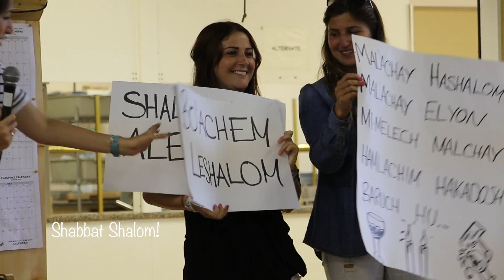Camp NBB 2015 Showreel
Filming: Beth Harris, Kobe Holas, Jojo Khor
Editing: Jojo Khor

Collection of 60-second videos I created for Camp Northland based in Haliburton, ON, Canada. And coined NBBin60.